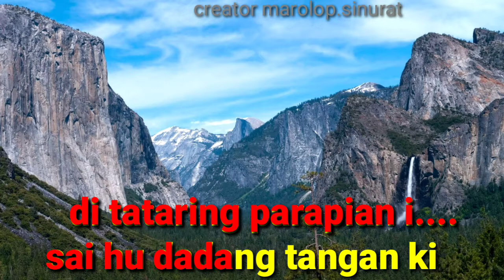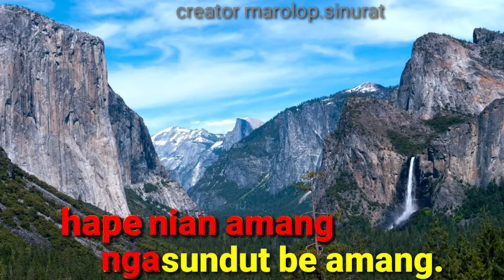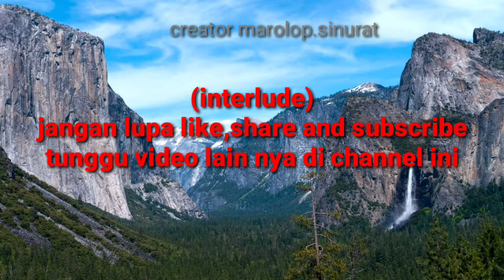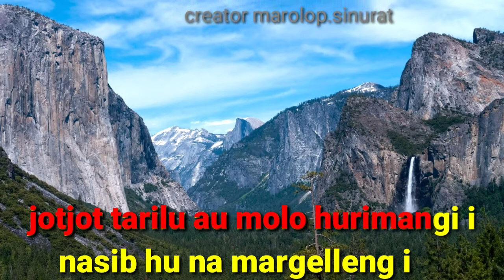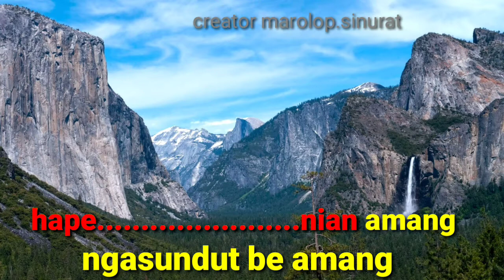Karaoke Tataring parapian ( cipt.yamin Panjaitan )nada cowok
sattabi di akkan dongan namanonton video on, molo adong kekurang di dalam pembuatan video parjolo Au minta maaf.pemula Dope 🙏🙏🙏🙏🙏